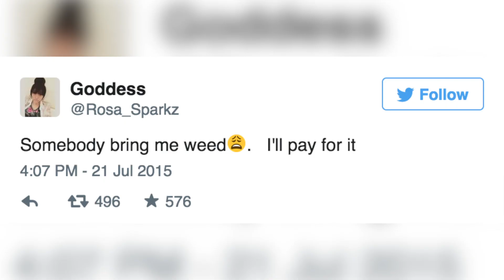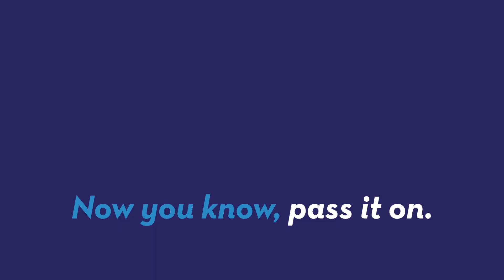Woman tweets that she's looking for weed, police respond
A Florida woman tweeted that she is all out of weed and the Palm Beach Police responded. Twitter is amazing and public. Patrick Jones (@Patrick_E_Jones) explains.